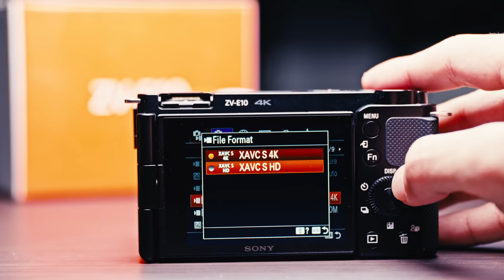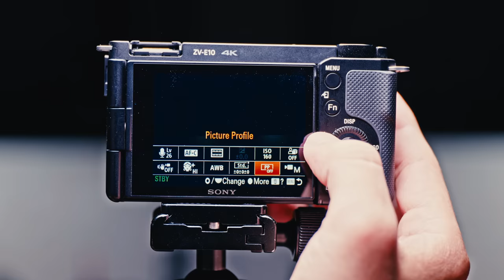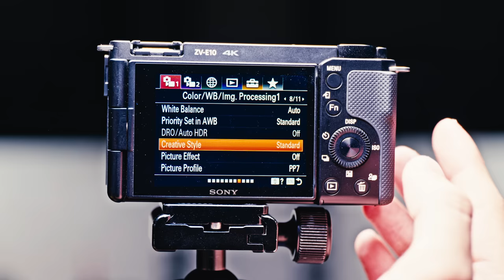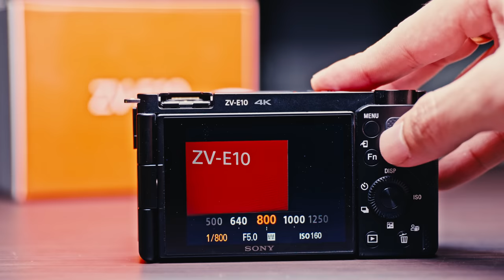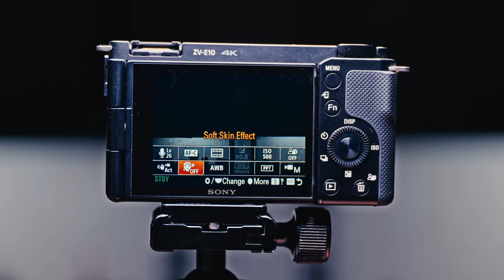តូច! ស្រាល! ខ្លឹម! Sony ZV-E10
បងប្អូនចង់មើល បងប្អូនប្រាប់ខ្ញុំ បើអត់លុយទិញ ខ្ញុំសុខចិត្តលើកដៃសំពះសុំខ្ចីគេមក ផលិតវីដេអូជូន 😆😆😆

តម្លៃ 779 ដុល្លារ ទីផ្សារក្នុងស្រុក មានធានាច្បាស់លាស់ពីក្រុមហ៊ុន ទិញទៅទីណា ក៏បាន តាមចិត្តបងប្អូន! កម្រិត រូបភាព 25 MP វីដេអូបានរហូតដល់ 4K និង មានមុខងារ ល្អៗជាច្រើន។ អរគុណ!
00:00 Intro
01:00 Impression
01:22 Specification
02:40 Product Showcase Sample
03:41 Defocus System
04:00 Log Profile
04:45 Menu Impression
06:15 Sound Comparisons
08:00 Soft Skin
10:00 Conclusion